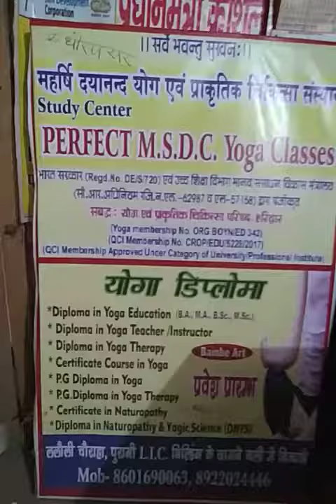Yoga divas Celibratin by, -Dr. Dheeraj Kumar Arya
Education related topics